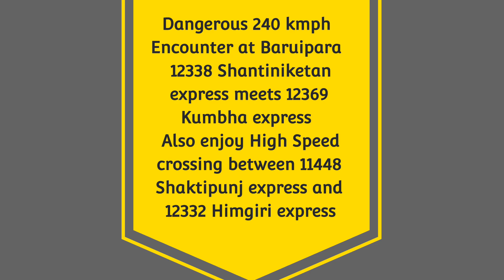PERFECT Train Crossing -WAP7 Shantiniketan express crosses WAP4 Kumbha express-Indian Railways